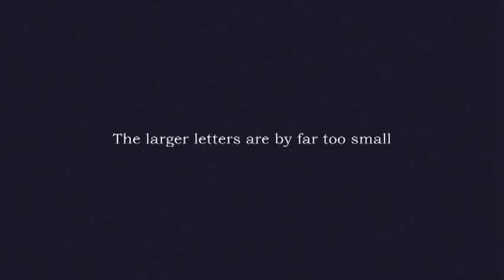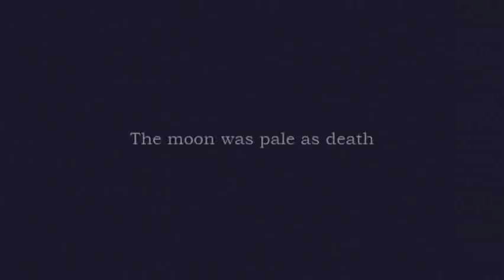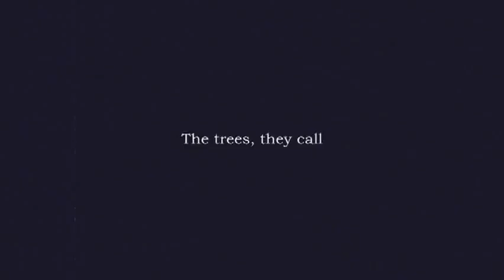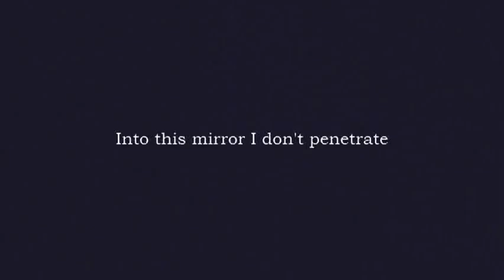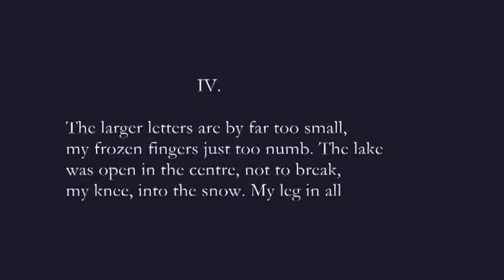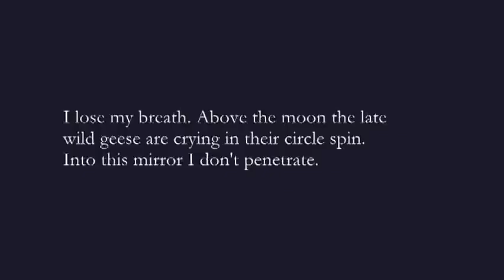A SONNET CORONA 4/15 - Micha (guit.) and Ral (lyr. and recitation)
This is a 70 minutes musical poem cycle project, recorded in one take and divided into 15 parts on Youtube. Here, sonnet number 4. - You can watch the whole cycle on my special playlist A CROWN OF SONNETS - Micha and I recorded the whole piece, as usual, in one take, all spontaneous, first made and completely extemporaneous. The basic idea is to find a specific way of performimg poetry, representing the words in some kind between singing and recitating, to receive a vivid and spontaneous expression. The lyrics are put in English by myself, based on my own sonnet corona in German language. It is made of 14 (+1) English sonnets in the Italian form, with strict rhymes and all set in iambic pentameter. Each one starts with the last verse of the one before, and at the end number 14 ends with the first line of number 1. So you get the 15th sonnet as the result of all first lines in the right order, put together to the so called Corona.

IV.

The larger letters are by far too small,
my frozen fingers just too numb. The lake
was open in the centre, not to break,
my knee, into the snow. My leg in all

has stopped to hurt. Some leaves are floating on
the edge. The moon was pale as death, and clear
his outline on the water. Something here
is sparkling in the moon man's hair, foregone

his voices loud. The trees, they call. Obscure
the beasts, eavesdropping us. A crackling in
the ice. The words are crushed. I'm not secure,

I lose my breath. Above the moon the late
wild geese are crying in their circle spin.
Into this mirror I don't penetrate.

And here the German version:

IV

die großen Buchstaben sind viel zu klein
mein Finger ist zu taub   es friert   der See
war in der Mitte frei   im harten Schnee
versanken meine Kniee nicht   das Bein

hat aufgehört zu schmerzen   Blätter schwimmen
am Rand   der Mond war totenblass   die klaren
Konturen auf dem Wasser   in den Haaren
des Mondmanns glitzert etwas   seine Stimmen

sind laut   die Bäume rufen   dunkle Tiere
belauschen uns   es knisterte im Eis
die Wörter sind zertreten   ich verliere

den Atem überm Mond ein helles Schrein
die wilden Gänse ziehen ihren Kreis
ich dringe nicht in diesen Spiegel ein

(R.P.)